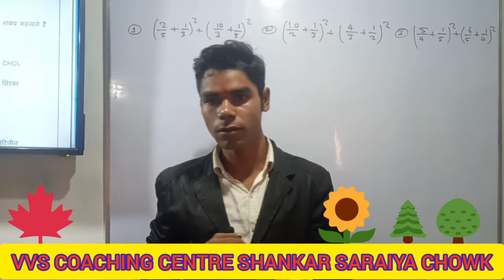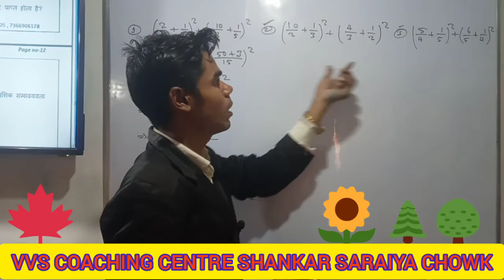simplify of the following questions. Bahut asan Trick se